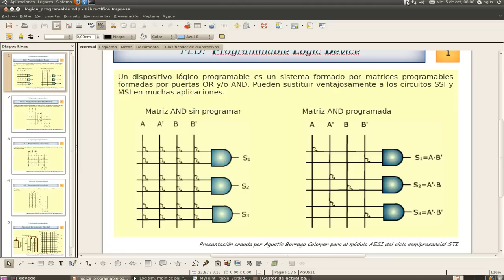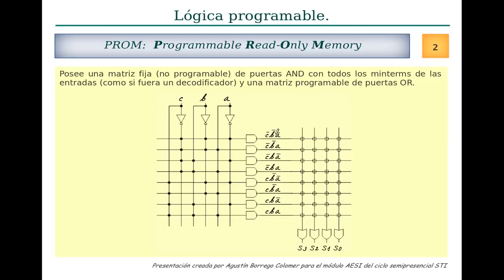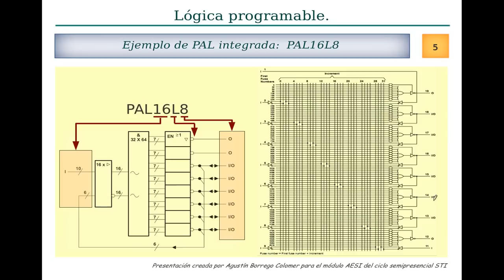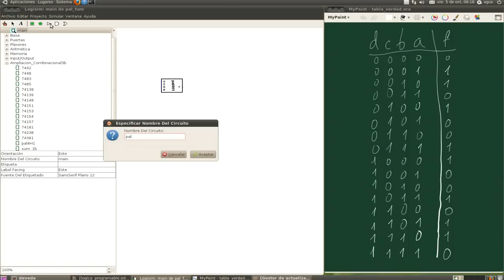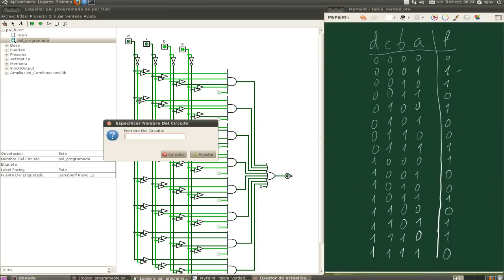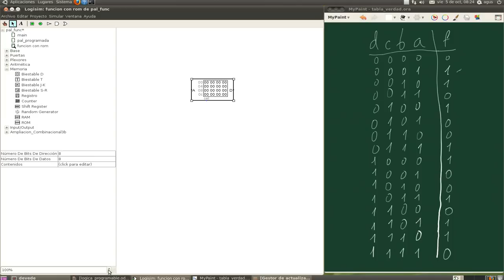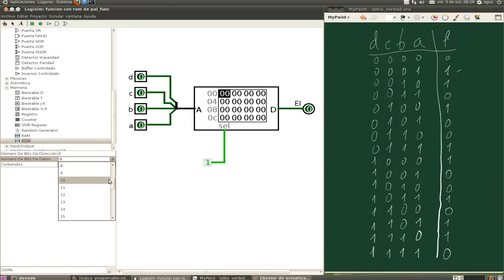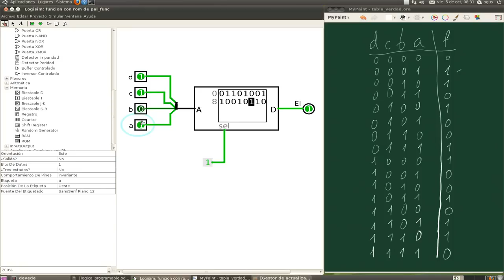pld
Estudio básico de los dispositivos programables PLD, PROM, PLA y PAL. Realización de una función con una PAL y con una memoria ROM utilizando el programa Logisim.